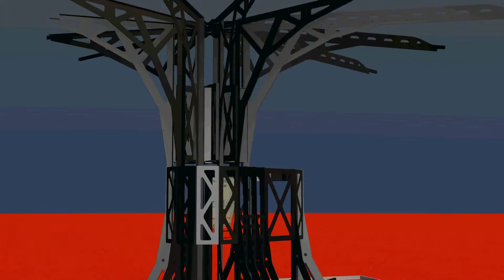vegleges Routes BUD csp3